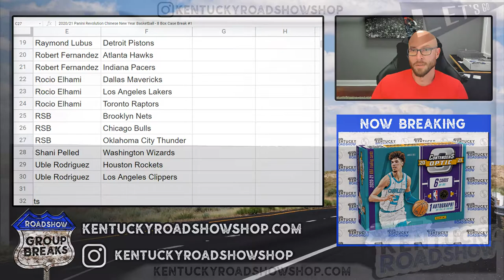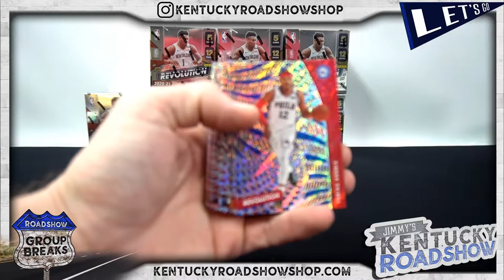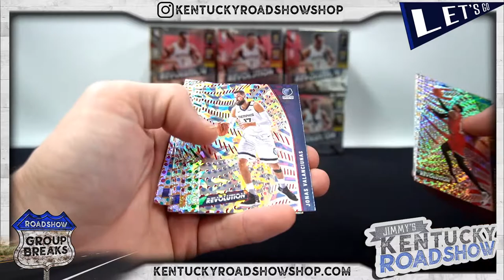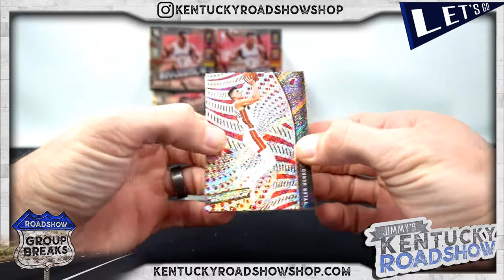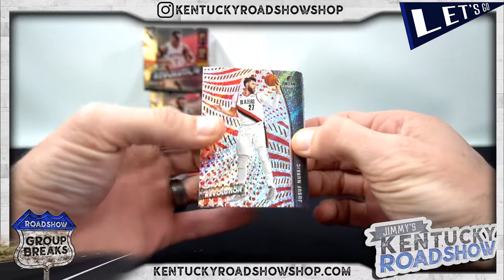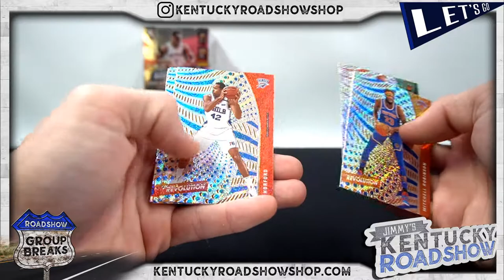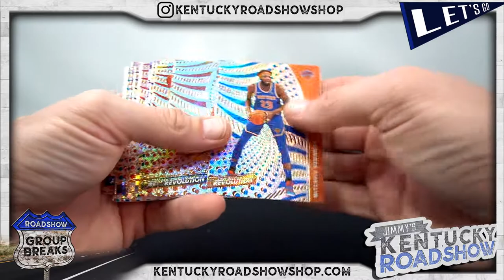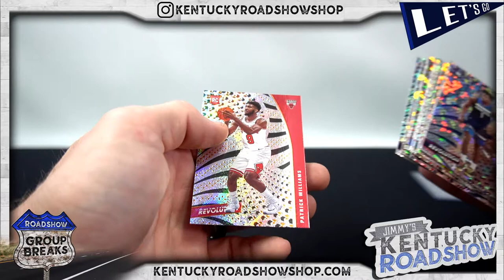2020/21 Panini Revolution Chinese New Year Basketball - 8 Box Case Break #1